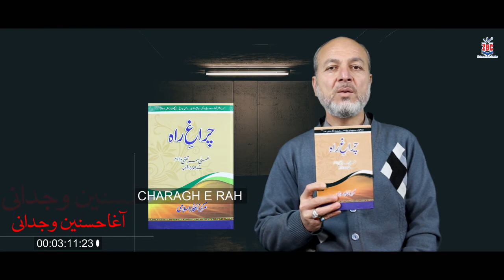Quiz Competition Briefing By Agha Hasnain Wijdani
کتابیں پڑھنے کی اہمیت اور چراغِ راہ کوئیز مقابلہ کی تفصیلات

مقرر: آغا حسنین وجدانی صاحب

ظٌہور بٌک سینٹر کی جانب سے کتاب "چراغ راہ" کا کوئیز مقابلہ منعقد کیا جارہا ہے۔

قواعد و ضوابط:

1) کوئیز مقابلہ میں تمام خواتین و حضرات (کسی بھی عمر کے) شرکت کرسکتے ہیں۔

2) کوئیز مقابلہ میں شرکت کے لئے رجسٹریشن فارم فل کرنا لازمی ہے۔

3) ایک مقررہ تاریخ کو (جو بعد میں طے کیا جائےگا) ایک کوئز فارم کے ذریعے شرکت کنندگان سے تحریری امتحان لیا جائےگا جس میں اصل عربی متن کا اردو ترجمہ یا انگلش ترجمہ یا حدیث کا ریفرینس لکھنے کے لئے کہا جائےگا۔

4) بعض مقامات پر اٌردو یا انگریزی ترجمے خالی جگہوں کو صحیح ترجمہ کے ذریعہ پٌر کرنے ہونگے۔

5) مقابلے میں (Top 10) افراد کا انتخاب کیا جائےگا جنہیں نتائج کے اعلان اور تقسیم انعامات والے دن اسٹیج پر بلایا جائےگا، انھیں اسی کتاب سے چند مختصر احادیث پر مبنی ایک پرچہ دیا جائےگا، جس میں موجود احادیث اور اٌردو انگریزی ترجمے کو وہ بہت ہی سلیس انداز میں حاضرین کے لئے بیان کریں گے۔

رجسٹریشن فیس کتاب کے ساتھ: =/300

کتاب کا حصول:
1) ظٌہور بٌک سینٹر رٌوبرو نیچاری امام بارگاہ علمدار روڈ
2) فاطمیہ اسلامک سینٹر بلمقابل ہسپتال صاحب الزمان
3) جنرل موسیٰ اسٹیشنری نزد چوک عطائی جنرل موسیٰ روڈ ہزارہ ٹاؤن
4) النرجس اکیڈمی نزد سخی میڈیکل

مزید تفصیل کے لئے رابطہ کریں 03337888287